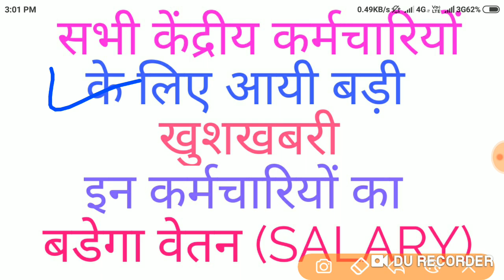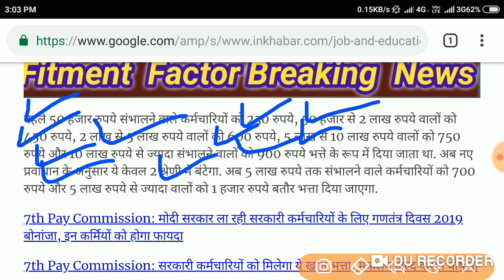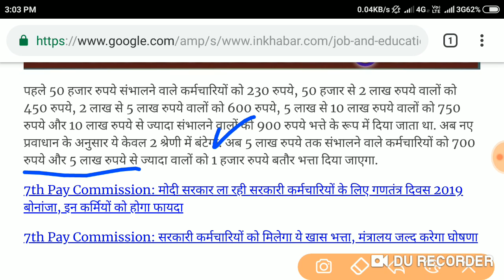GOOD NEWS FOR ALL CENTRAL GOVT EMPLOYEES || LATEST NEWS ON 7TH PAY COMMISSION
GOOD NEWS FOR ALL CENTRAL GOVT EMPLOYEES || LATEST NEWS ON 7TH PAY COMMISSION||5 BIG NEWS ON 7TH PAY COMMISSION || LATEST NEWS ON 7TH PAY COMMISSION
GOOD NEWS ON 7TH PAY COMMISSION || LATEST UPDATE ON 7TH PAY COMMISSION
GOOD NEWS ON 7th PAY COMMISSION || 7th PAY COMMISSION LATEST NEWS||
BIG BREAKING NEWS ON 7th PAY COMMISSION || 7th PAY COMMISSION LATEST NEWS||
BIG ANNOUNCEMENT MAY BE SOON ON 7th PAY COMMISSION || LATEST NEWS 7th PAY COMMISSION
7th PAY COMMISSION LATEST NEWS || 5 BIG UPDATE FOR 7th PAY COMMISSION || latest news 7th pay commission || 7th cpc || 7th pay commission ||
PAY HIKE DECISION SOON FOR ALL CENTRAL GOVT EMPLOYYES ||7th PAY COMMISSION LATEST NEWS||
7thpaycommissiondajanuary2019
|| 7th pay commission ||pay hike # Aykroyd formula in pay commission||7thpaycommissionlatestnews सातवाँ वेतन आयोग वेतन वृद्धि